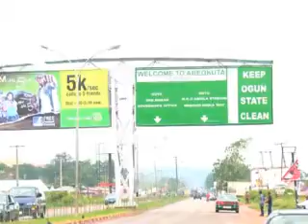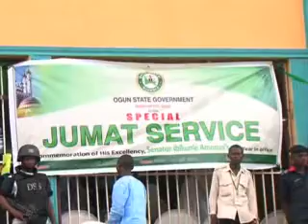One Year Celebration